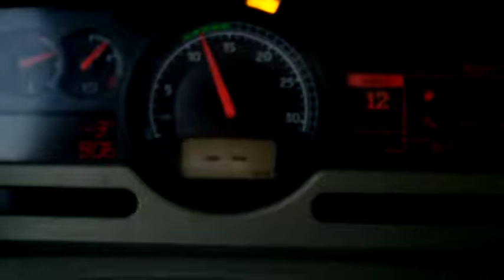Уникално къщенце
Италия